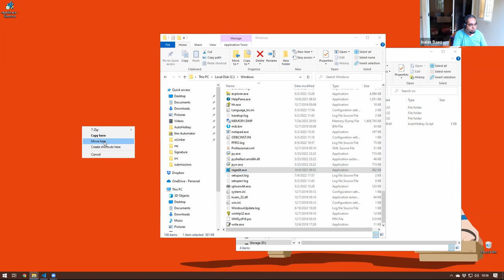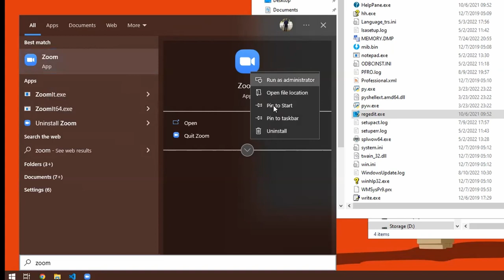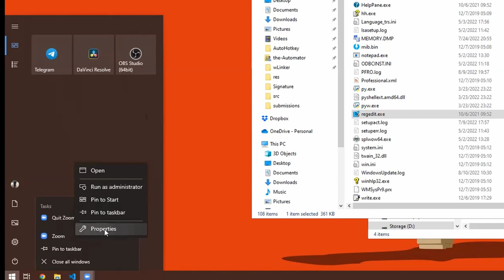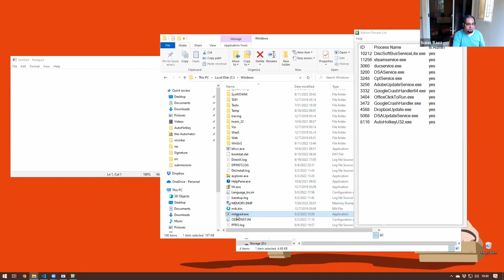🤴 Be the king of program execution - Force programs to run at admin level!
Here we show you how you can create a shortcut to a script/program and always have it run at admin level.  It is tied to our tool which helps you see what programs are being run as admin You can get that script

Summary: Right-clicking an executable or shortcut gives access to its properties to run a program with administrator privileges.

1. 00:00 🚀 Create a tool and right-click on the executable to launch a program as an admin.
 1.1 Launch a program as an admin by creating a tool and right-clicking on the executable.

2. 00:47 📌 Create shortcuts quickly by dragging and dropping with the alt key.
 2.1 You can create a shortcut by dragging and dropping with the alt key, or right-clicking and selecting an option.

3. 01:25 🔑 Run shortcut as admin to save setting for future use.
 3.1 Right-click on the shortcut and select the option to run as administrator to save the setting for future use.

4. 02:11 🤔 Restarting a program as an admin may not work as expected.
 4.1 Trying to run a program as an administrator may not close the existing one and relaunch it as admin.

5. 02:47 🔧 Right-click to modify.
 5.1 Right-click the app to modify it.

6. 03:00 💻 Right-clicking a file icon gives access to its properties to run an assignment.
 6.1 Right-clicking on a file icon gives the option to access its properties, which can be used to run an assignment.

7. 03:41 🔑 Running a program with administrator privileges will appear in a list, without won't.
 7.1 Running a program as administrator will show up in a list, while running it without administrator privileges will not.

8. 04:41 🔒 Tick the "Run as administrator" box in the properties of a shortcut to make it always run with admin privileges.
 8.1 Create a shortcut to an executable, go to the properties and check the box to make it run as admin every time.